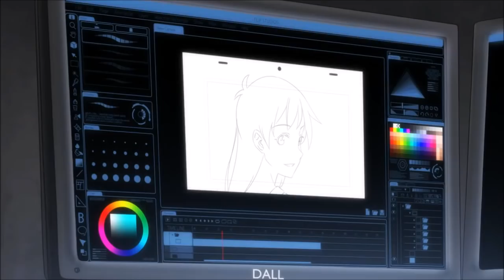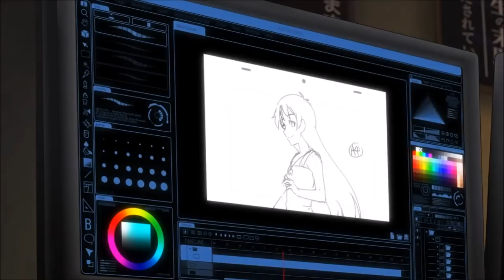Animatör Problemleri (Shitpost)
help

My channel =
I hope like my animations!